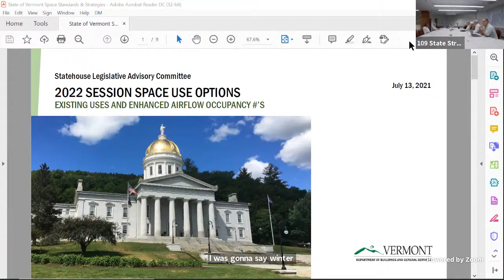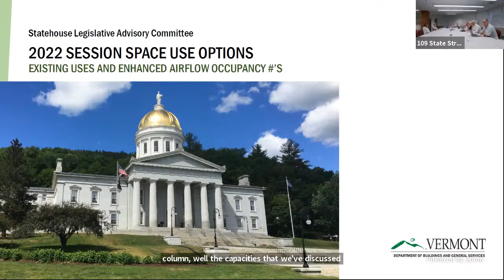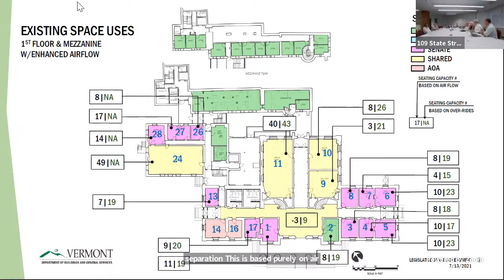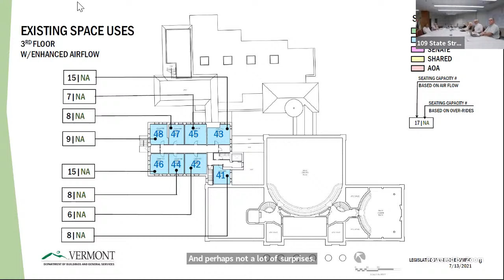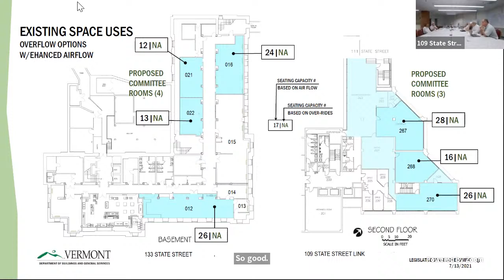Legislative Advisory Committee on the State House 07-13-2021-02